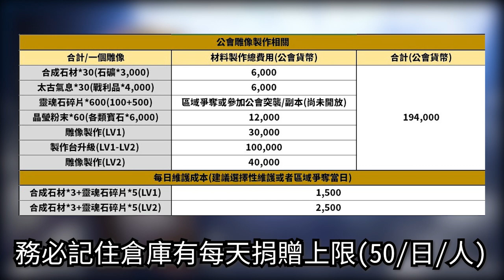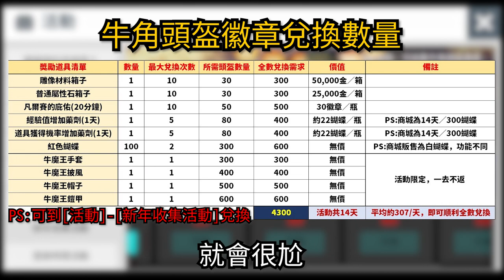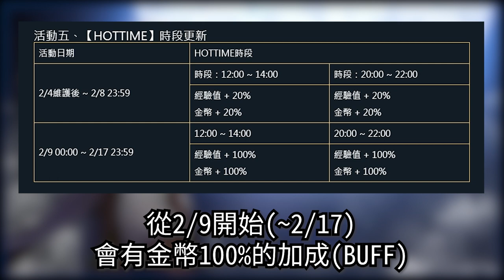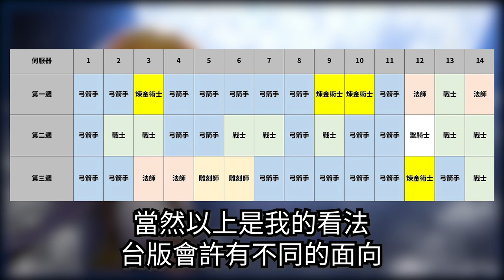(ギルド)公會爭奪戰-新地圖|公會倉庫|財神牛年活動|牛魔王活動|打金幣裝備|弓手技能調整【Vinder】《달빛조각사/月光彫刻師/月光雕刻師》你可能疑惑的更新重點? [PART7]台版02/04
台版卯足勁的更新～感覺快開新地圖啦!!
下週說不定會有公會副本跟公會突襲了。

離新職業不遠矣。
詳細內容請翻閱之前介紹的影片，不變之處敬請見諒。

台版區域爭奪戰內容
請參閱官方連結

0:00片頭
0:26台版更新-區域爭奪戰正式版(之前介紹過，請參考之前的影片)
0:38台版更新-公會勳章商店
0:44台版更新-公會倉庫／雕像
0:57台版更新-支援箱子
1:08台版更新-財神／牛魔王活動
2:21台版更新-HOR TIME調整(打金幣裝備)
2:34台版更新-其他(牛年雕像／年獸寶寶等／新手獎勵)
3:03台版更新-Ｑ＆Ａ